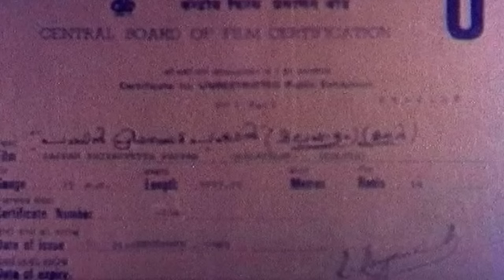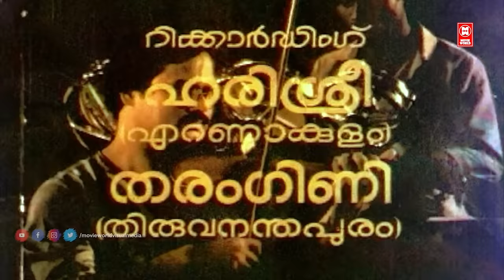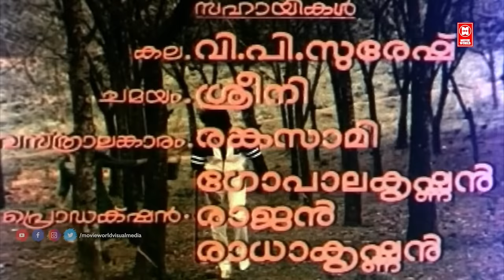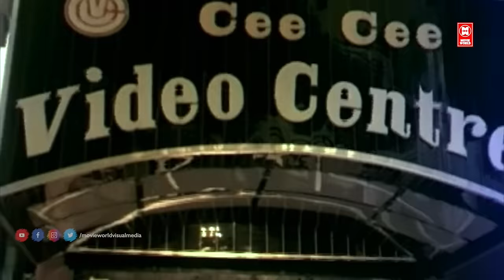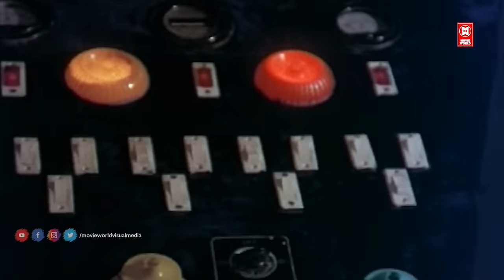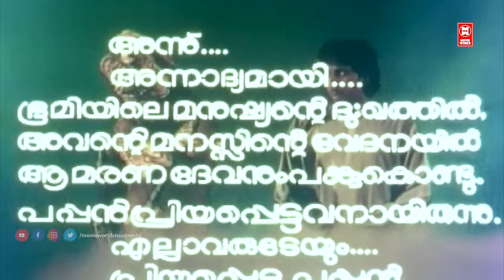Pappan Priyapetta Pappan Malayalam Full Movie | Mohanlal | Rahman | Lissy | Thilakan | Best Movies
Follow Our Whatsapp Channel Movie : Pappan Priyapetta Pappan

|| ANTI-PIRACY WARNING ||
*COPYRIGHT PROTECTED*

Also any amount of unauthorized/unlicensed copying, distribution, modification of our licensed content may result in  taken down of the infringing content Super Hit Comedy Scene | Malayalam Comedy Scenes Super Hit Comedy Scene | Malayalam Comedy Scenes